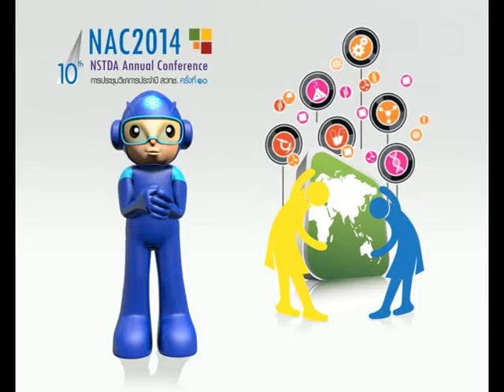พลังวิทย์ คิดเพื่อคนไทย ตอน NAC 2014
รายการพลังวิทย์ คิดเพื่อคนไทย โดย สวทช. ครั้งนี้เสนอตอน NAC 2014